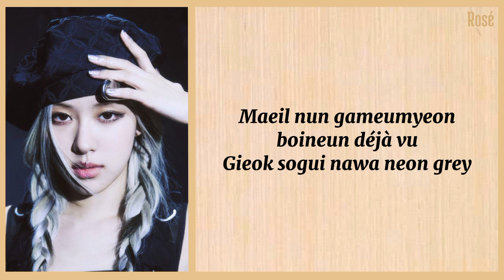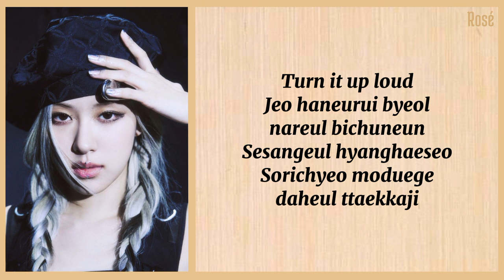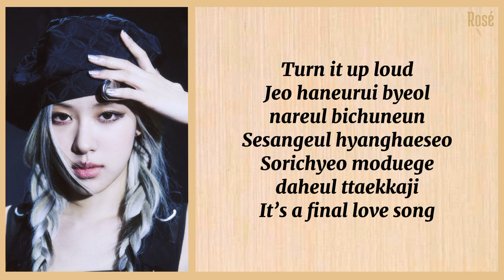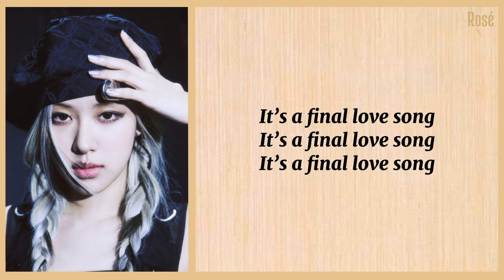Rosé (로제) - Final Love Song [I-LAND 2 Signal Song] Easy Lyrics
I hope the lyrics can help you sing
Sorry if there is any mistake